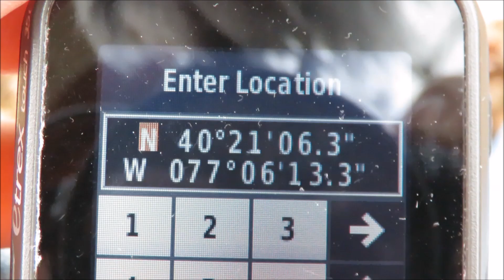Searching for the 'Duncannon Stack'